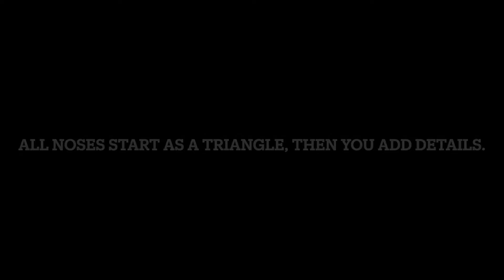Caricature: Features: Noses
In this video I give examples of how to create various noses.